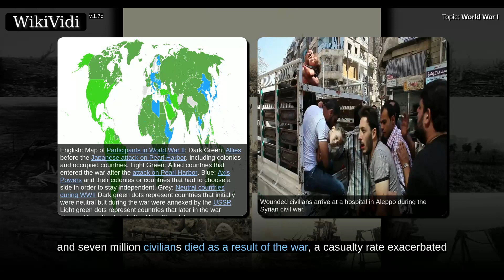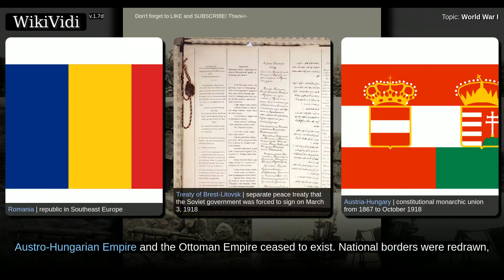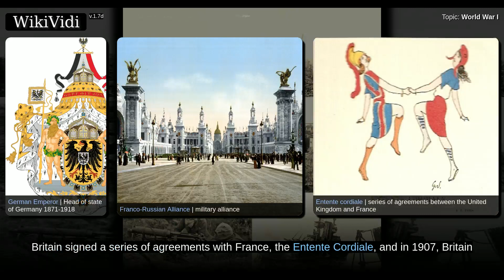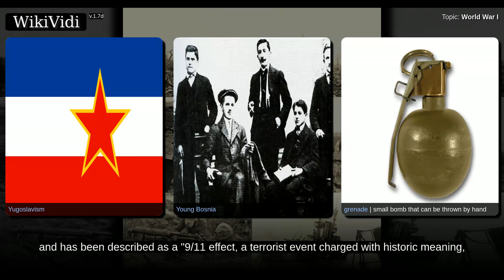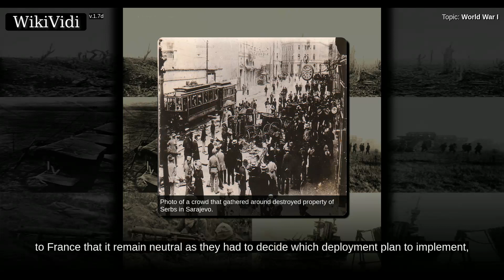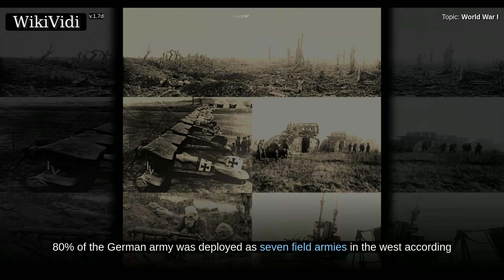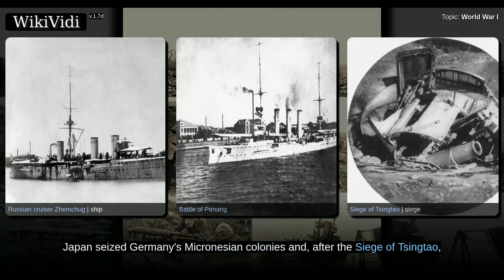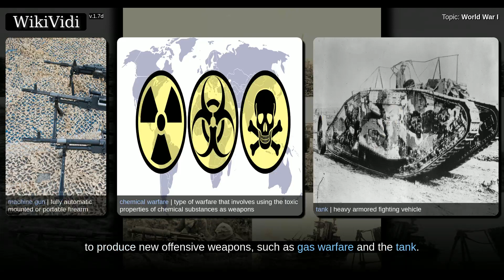World War I - WikiVidi Documentary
World War I , also known as the First World War, the Great War, the Chemist’s War, or the War to End All Wars, was a global war originating in Europe that lasted from 28 July 1914 to 11 November 1918. More than 70 million military personnel, including 60 million Europeans, were mobilised in one of the largest wars in history. Over nine million combatants and seven million civilians died as a result of the war , a casualty rate exacerbated by the belligerents' technological and industrial sophistication, and the tactical stalemate caused by gruelling trench warfare. It was one of the deadliest conflicts in history, and paved the way for major political changes, including revolutions in many of the nations involved and to the Second World War twenty-one years later.  The war drew in all the world's economic great powers, assembled in two opposing alliances: the Allies  versus the Central Powers of Germany and Austria-Hungary. Although Italy was a member of the Triple Alliance alongside G...

Shortcuts to chapters:
5m14s+: Names
6m45s+: Political and military alliances
9m15s+: Arms race
10m32s+: Conflicts in the Balkans
12m7s+: Sarajevo assassination
15m7s+: July Crisis
20m39s+: Confusion among the Central Powers
21m28s+: Serbian campaign
22m25s+: German forces in Belgium and France
27m8s+: Asia and the Pacific
28m19s+: African campaigns
29m8s+: Indian support for the Allies
30m59s+: Trench warfare begins

Copyright WikiVidi.